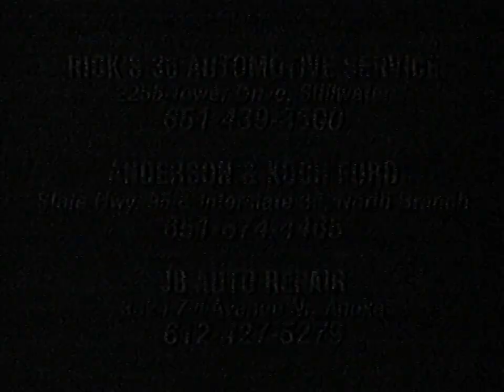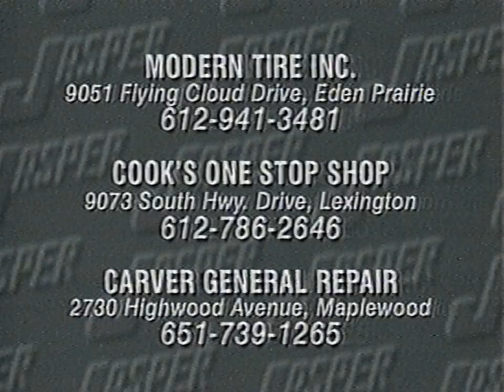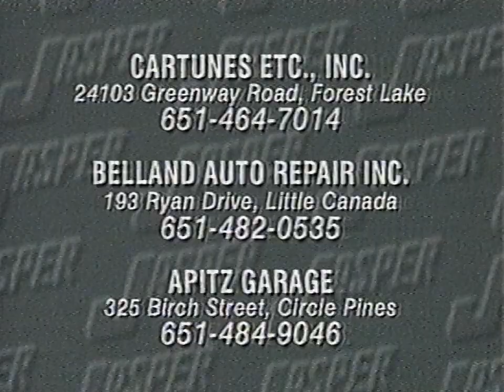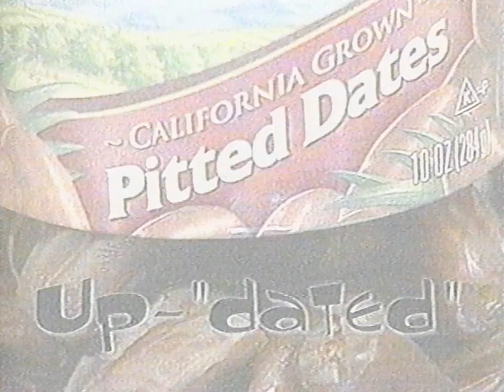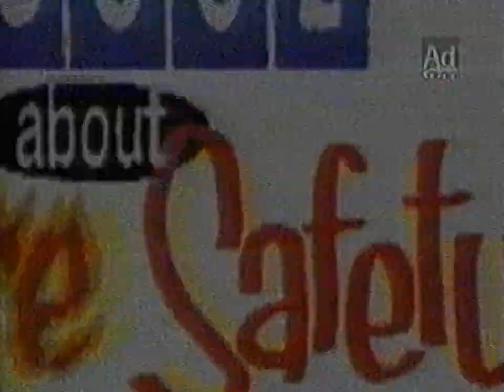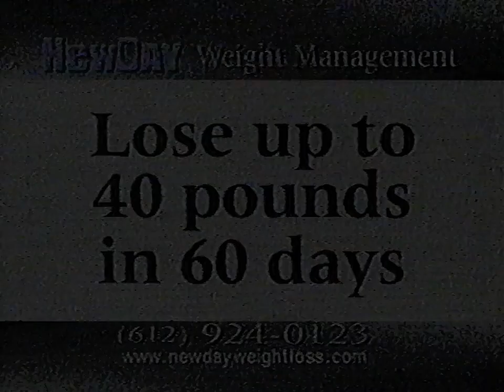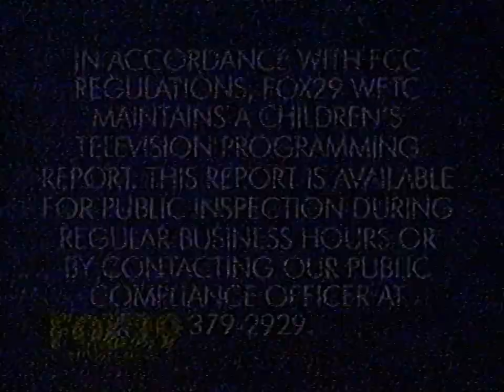Fox 29 Commercials & Bumpers (2000) 60fps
0:00 Honey, I Shrunk the Kids: The TV Show promo
0:30 The Work Connection ad
1:00 2nd Wind Excercise Equipment ad
1:30 American Property Network ad
2:00 Jasper Engines & Transmissions ad
2:30 Spot.cc ad
3:00 3rd Rock From The Sun promo
3:30 Girl Scouts ad
4:00 Jasper Engines & Transmissions ad (alt)
4:30 Slumberland mega sale ad
5:01 "Watt's on Your Mind" energy conservation PSA
5:31 The Cosby Show promo
6:01 "Violence, Get Over It" PSA (ft Jennifer Love Hewitt)
6:32 Pawn America ad
7:03 Jasper Engines & Transmissions ad (alt)
7:33 Homebeez vs Drug Bugz anti-drug PSA
8:03 Popular Mechanics For Kids promo
8:33 The Work Connection ad
9:03 Fox29.com bumper
9:33 Be Cool About Fire Safety PSA
10:34 Midwest Disability ad
11:04 New Day Weight Management ad
11:34 Laidlaw Drivers Wanted ad
11:50 Bus Safety PSA
12:20 The Magic Schoolbus promo
12:50 Critter Gitters promo
13:21 Woods & Thompson ad
13:52 Lakeland Academy ad
14:22 Jasper Engines & Transmissions ad (alt)
14:52 2nd Wind Excercise Equipment ad (alt)
15:22 Centeon Bio-Services ad
15:52 Make-A-Wish Foundation ad
16:22 Don't Provide to Minors PSA
16:54 The Martin Short Show promo
17:15 The Great Mom Swap promo
17:25 The Wilderness Florel & Golf Resort, Wisconsin Dells ad
17:55 Children's Television Programming Report phone number
18:10 Twin Cities Lowdown bumper
18:40 3rd Rock From The Sun promo (short)
18:55 Get up. Get Out. Excercise PSA
19:26 City Wide Environserv ad
19:56 Key Land Homes ad
20:27 "Drugs makes kids go away." anti-drug PSA